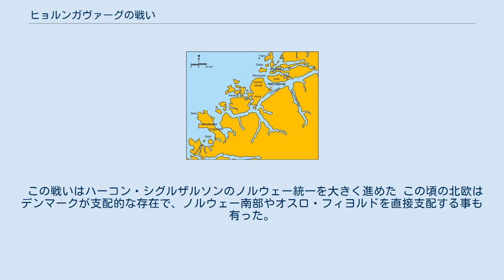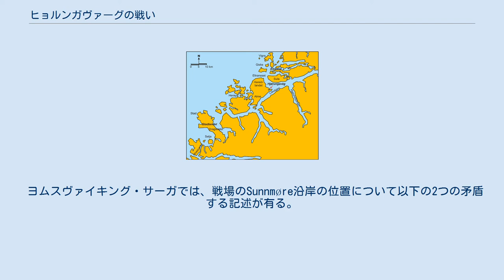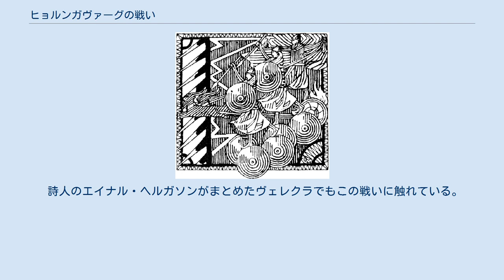ヒョルンガヴァーグの戦い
エイリーク・ハーコナルソン
ムーレ・オ・ロムスダール県のHareidlandet 「ヒョルンガバーグの嵐」(イェールハルド・ムンテ作) ヒョルンガヴァーグの戦い (Norwegian: Slaget ved Hjørungavåg)は、986年頃にラーデのヤールとヨムスヴァイキング率いるデンマーク軍との間に起きた半ば伝説上の海戦。
 この戦いはハーコン・シグルザルソンのノルウェー統一を大きく進めた この頃の北欧はデンマークが支配的な存在で、ノルウェー南部やオスロ・フィヨルドを直接支配する事も有った。
 ハーコン・シグルザルソンはハーラル1世の家臣としてノルウェーを支配した。
 ハーコンはノースの神を深く信仰していた。
 974年、ハーラル1世は神聖ローマ帝国のオットー2世に敗北した。
 975年頃にハーラル1世がハーコンにキリスト教への改宗を強制すると、敗戦によるデンマークの弱体化も受けて、ハーコンは反旗を翻した。
 986年の戦争によってハーコンはノルウェーの唯一の支配者となり、デンマークの支配を拒絶した。
 ヨムスヴァイキング・サーガでは、戦場のSunnmøre沿岸の位置について以下の2つの矛盾する記述が有る。
 王のサーガ(ヘイムスクリングラを含む)やヨムスヴァイキング・サーガ、サクソ・グラマティクスのデンマーク人の事績に書かれている。
 「デンマーク人の事績」ではハーラル1世存命中の出来事としている。
 伝統的には986年の出来事とされている。
 同時期のスカルド詩には、この戦いやÞórðr Kolbeinsson、Tindr Hallkelssonに関する詩が有る。
 この戦いは後の時代にも詩やサーガの題材になっている。
 Bjarni Kolbeinssonはヨムスヴァイキンガドゥラパの中で、敗北したヨムスヴァイキングを讃えている。
 詩人のエイナル・ヘルガソンがまとめたヴェレクラでもこの戦いに触れている。
 ファグルスキンナにも書かれている。